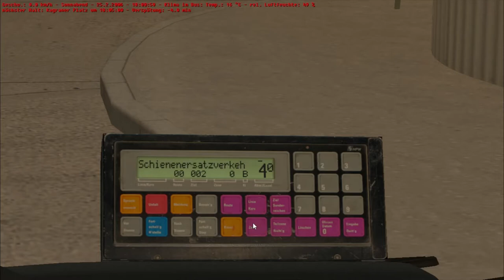Let's Play OMSI 2 in Wien 24A mit dem NG 312 und mache Blödsinn